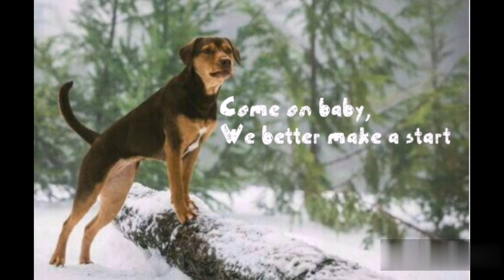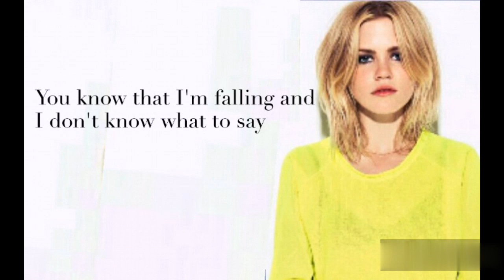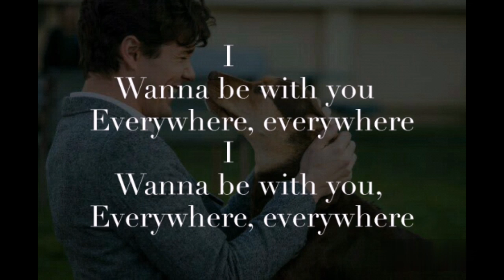Ida Redig - Everywhere (A Dog's Way Home Soundtrack)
Would love to share this lyric video from the movie A Dog's Way Home about dog's story who've gone the distance to return home to their owners.